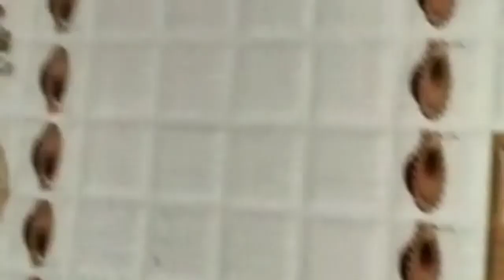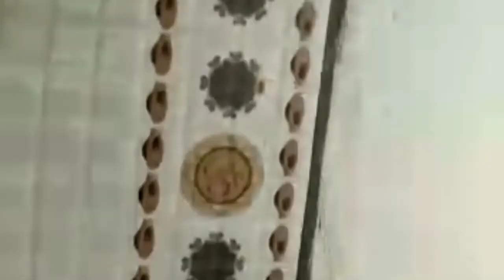Pooja mandir wall tiles temple